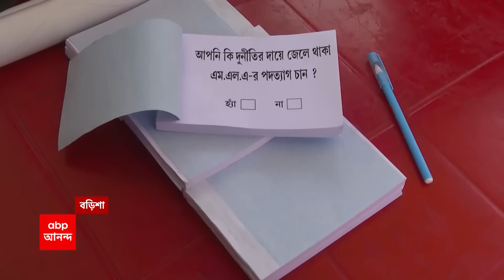Partha Chatterjee : পার্থর বিধায়ক পদ থেকে অপসারণ চেয়ে DYFI-এর ‘গণভোট’, পার্থর বিপক্ষেই গেল ‘রায়'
পার্থ চট্টোপাধ্যায়ের বিধায়ক পদ থেকে অপসারণ চেয়ে গণভোট বেহালায়। জেলবন্দি পার্থর অপসরাণ চেয়ে ঢেলে ভোট দিলেন আমজনতা। ডিওয়াইএফআইয়ের উদ্য়োগে বুথ করে ব্যবস্থা করা হল ভোটদানের।